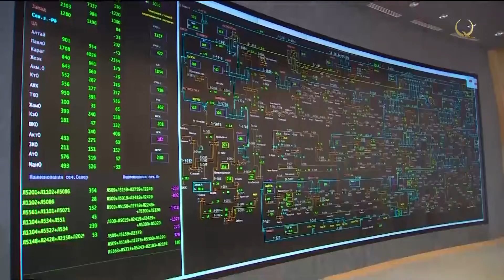Новые нормативы энергопотребления внедрят в Казахстане. Новости Qazaq TV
Главная цель – способствовать снижению энергоёмкости ВВП на пути к «зеленой экономике».

Новые нормативы энергопотребления планируют внедрить в Казахстане, в частности, ввести в стране энергоэффективные госзакупки. Они позволят обеспечить снижение энергопотребления в госучреждениях, а также придадут импульс преобразованию отечественного рынка энергопотребляющего оборудования. Для этого сейчас разрабатывается соответствующий законопроект.

Как отмечают в мининдустрии и инфраструктурного развития, в документе также прописано введение на крупных предприятиях должности энергоменеджера. Вместе с тем предусмотрен и ряд других норм: это установление нормативов энергопотребления, мониторинг их соблюдения, бенчмаркинг и выдача соответствующих рекомендаций по энергоэффективности. Главная его цель – способствовать снижению энергоёмкости ВВП на пути к «зеленой экономике».